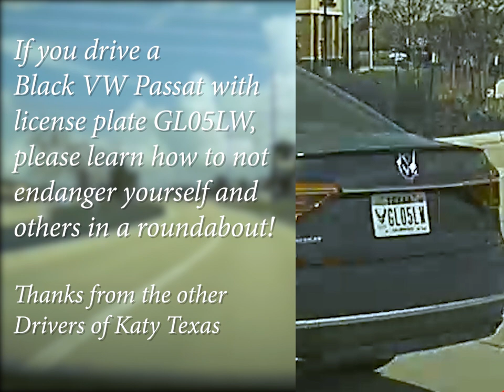Roundabout: Fight! - Tesla Model 3 vs. VW Passat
Here's another clip captured from the Tesla Model 3's on-board cameras of an infamous roundabout near my home where I expect I will be bringing you lots of videos.